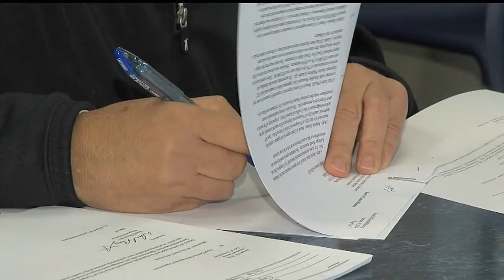Income tax collections down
They fell about 2 million short of projections.